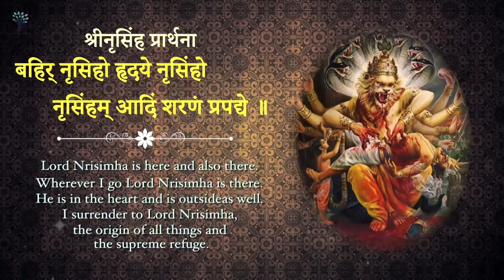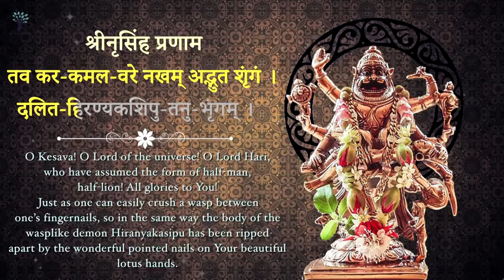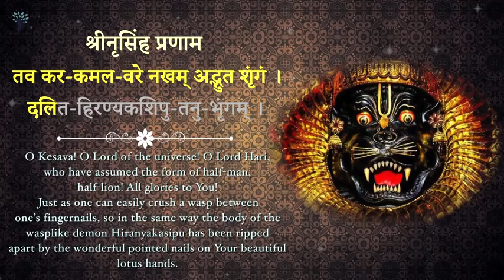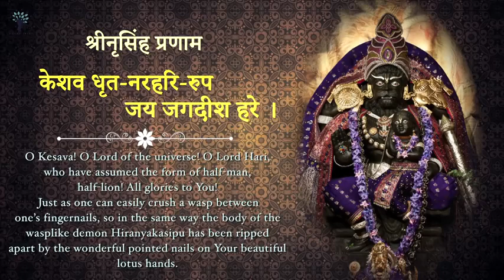Sri Prahllada Narasimha Pranaam